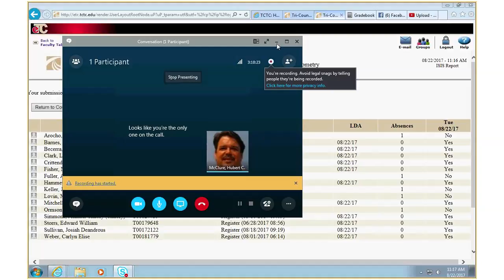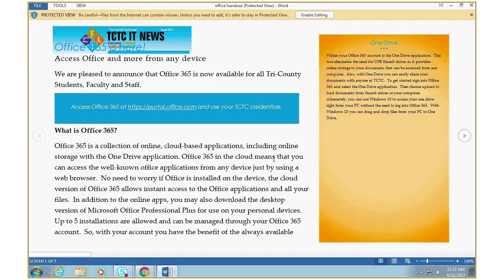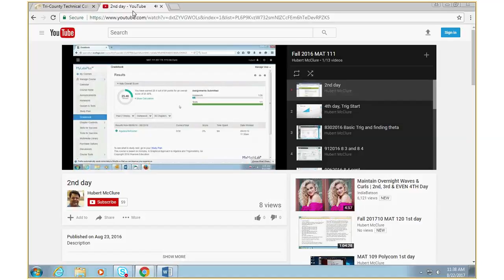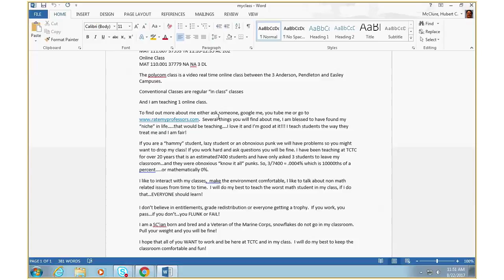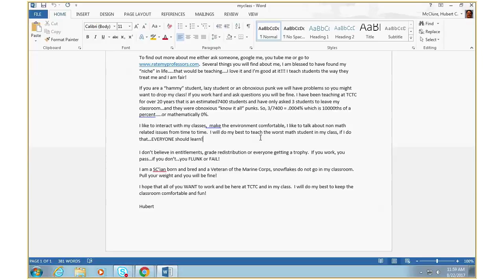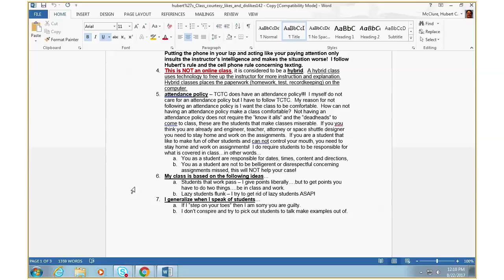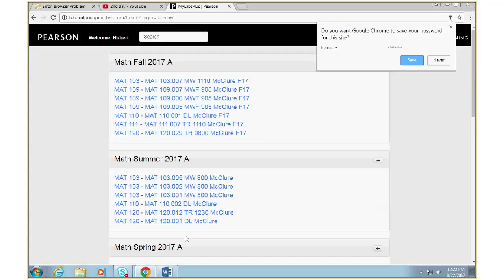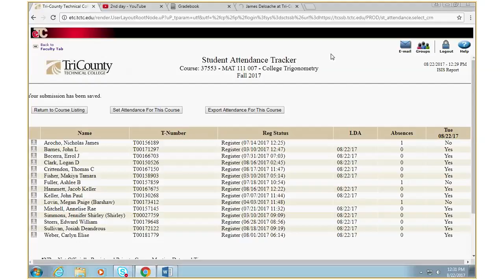McClure, Hubert C Tuesday, August 22, 2017 11 17 38 AM